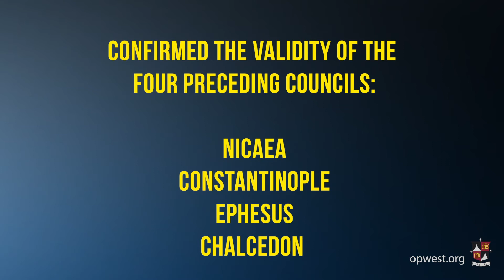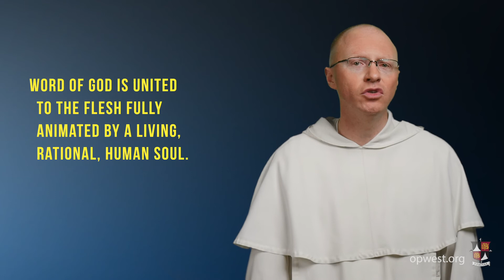Council of Constantinople II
In response to the Monophysite heresy, the second council of Constantinople was called in the year of our Lord, 553. Watch as Fr. Brad Elliott, OP, continues his series on the Church Councils.